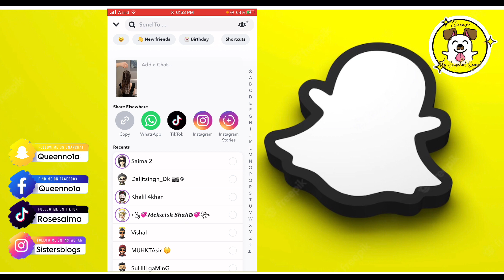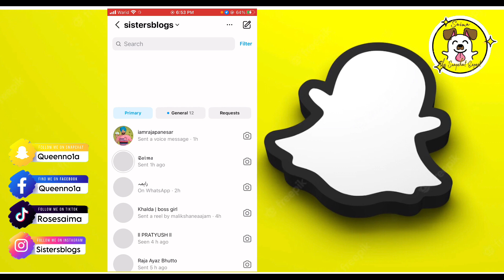Watch Spotlight Video VIEWS Secretly 2023 | How To Check Spotlight Video Views Secret Trick 2023